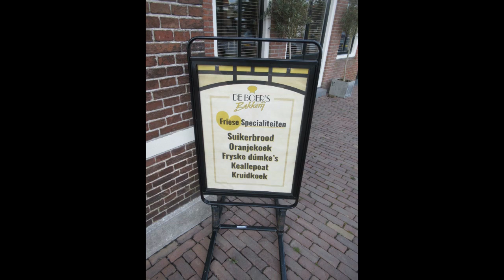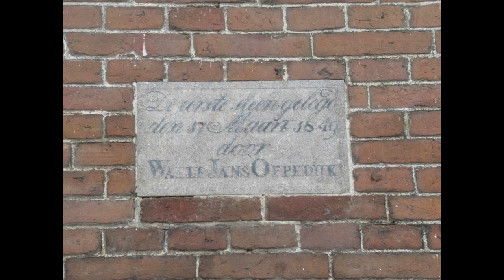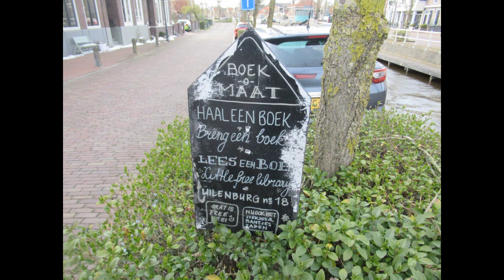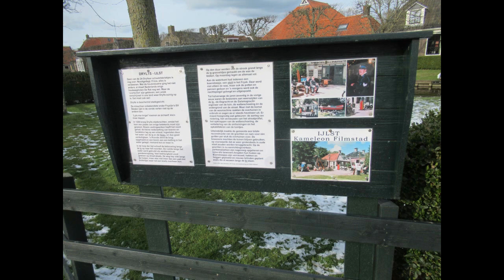IJlst 1 april 2022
Mijn wandeling door IJlst, één van de Friese elf steden. Let op de sneeuw! Het was al 1 april, maar het had gesneeuwd.
Muziek
Edvard Grieg.
Arietta opus 12 nr. 1; Valse opus 12 nr. 2; Albumblad opus 12 nr. 7;
Valse opus 38 nr. 7. Til Våren opus 43 nr. 6; Elegie opus 47 nr. 7;
Norsk opus 12 nr. 6; Fedrelandssong opus 12 nr. 8 en Folkevise opus 38 nr. 2.